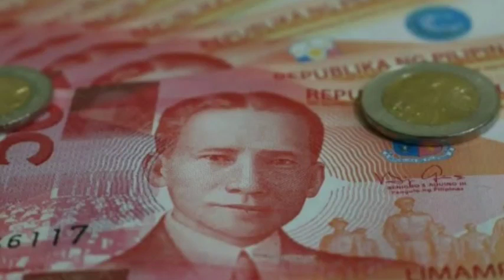Imbestigador December 5 Itinago sa ilog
Imbestigador December 5, 2020